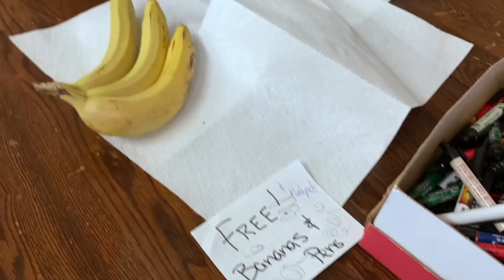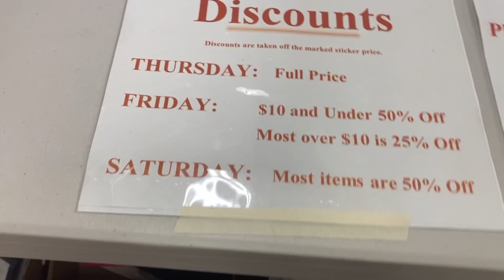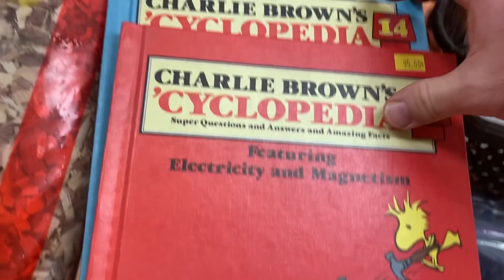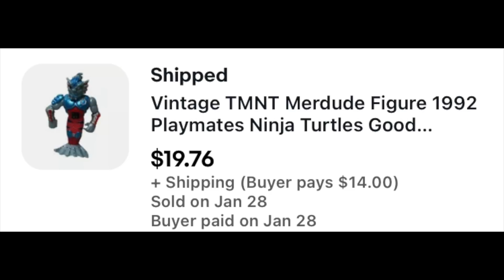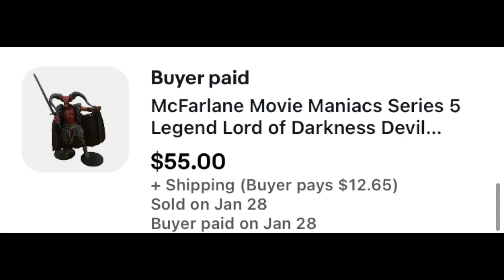I WANDERED INTO AN ESTATE SALE TO SEE WHAT I COULD FIND TO FLIP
The estate sale was high-priced and half over ... but I went in anyway!

Mail Call:
The Mountain

8x6x4 boxes (100 ct)